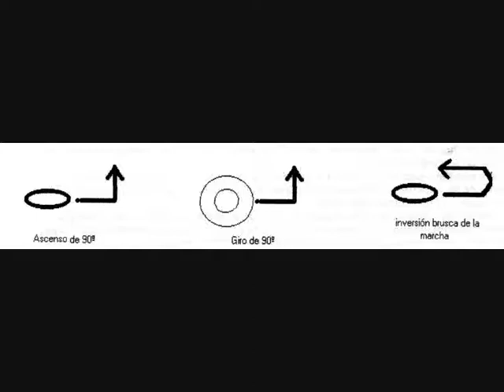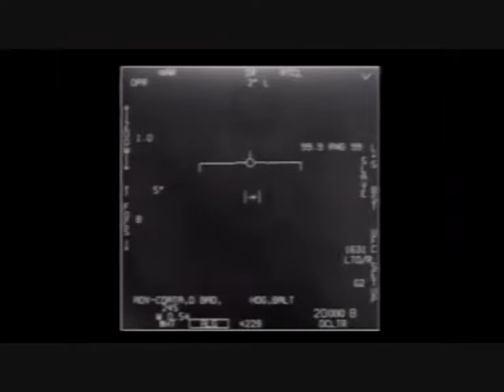Ovni parte 5, Forma y movimiento de los platos voladores - razas de extraterrestres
Ovni. Misterio del ayer y del hoy. Resumen completo de todo lo conocido  sobre el fenómeno ovni hasta la fecha. En esta parte: Datos adicionales sobre los extraterrestres. Forma y movimiento de los platos voladores - razas de extraterrestres - personalidades en la investigación ovni.